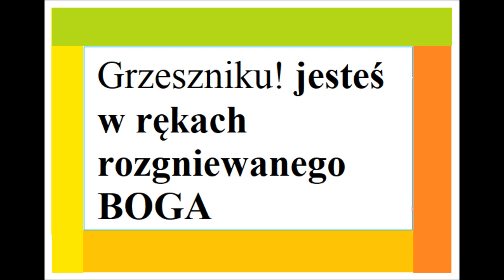jesteś w rękach rozgniewanego Boga Zielone Niwy